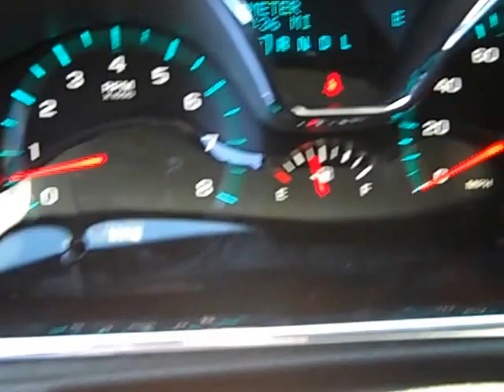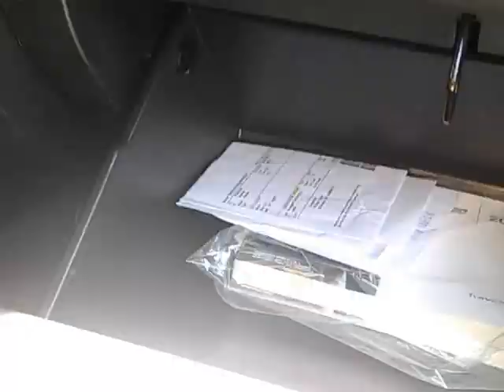2015 Chevrolet Traverse LT f057